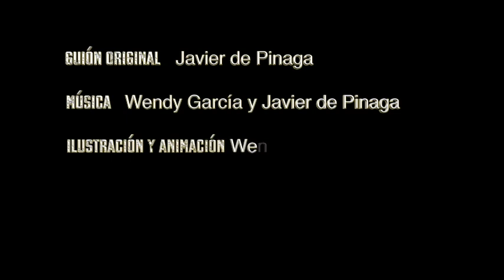Capítulo 5 "EL HADA GLITTER Y SU VARITA MÁGICA"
En el capítulo 5 de la serie SALVEMOS EL BOSQUE, EL MUSICAL, os presentamos al Hada Glitter. Se trata de un hada un poco despistada que cada vez que usa su varita le sale todo del revés, y es que la pobre está un poco en su mundo y presta poca atención a las necesidades de sus compañeros.
Tampoco se da cuenta de lo que se le echa encima, al igual que al resto de los habitantes del bosque.